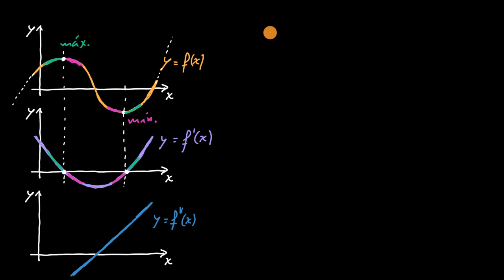Introdução à concavidade - Khan Academy em português (12.º ano)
Vídeo original: Concavity introduction